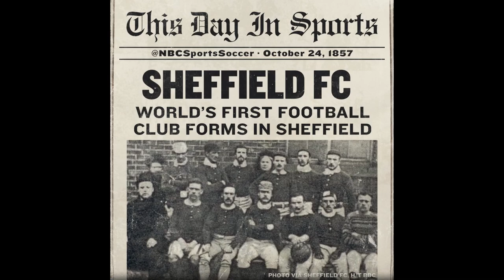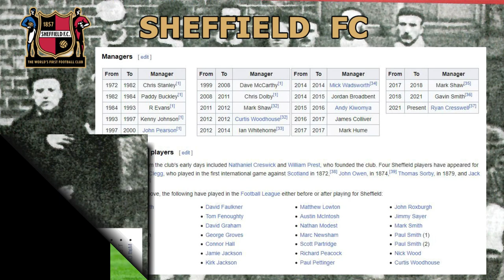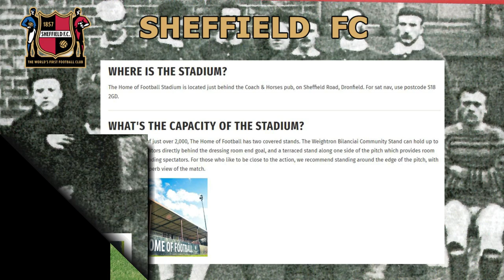Another FA Cup win? - Sheffield FC - Back to Glory Days - S10E25 - FC24